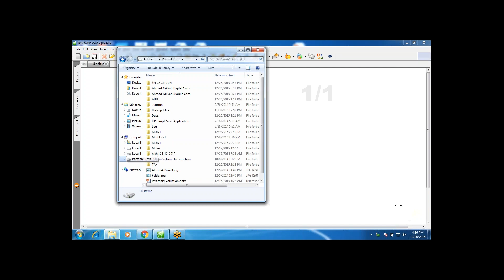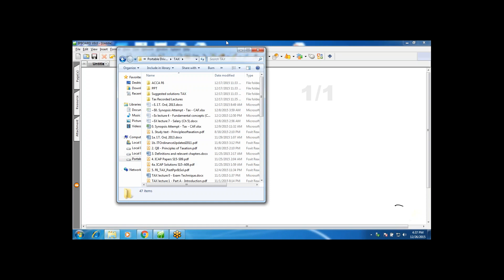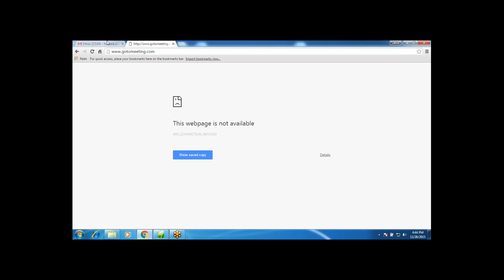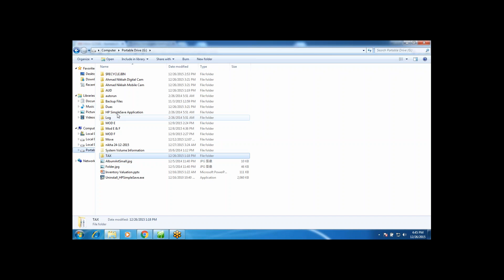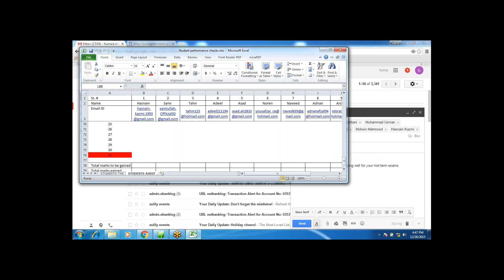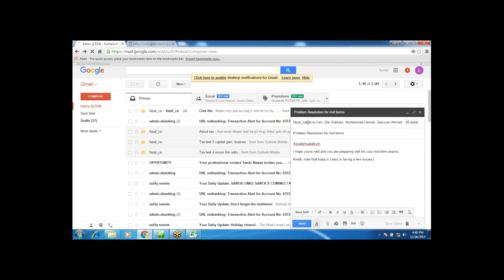How to attempt CA Paper "CAF-6"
It will actually help you to solve the paper in exam like situation of 3 hours